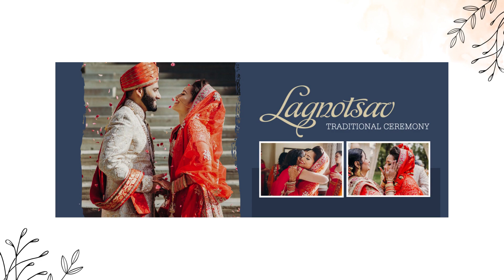Album Design Templates | New Born Template 15 X 15 - Vol 0007 | Wedding Templates 12 X 30 - Vol 0029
Download these Ready Album Design Templates Now!

Learn How to Import Ready Album Templates in Album Xpress Software

Add more Creativity to your Albums with Our New Ready Templates which are fully customizable. Now create stunning albums for your customers and impress them!